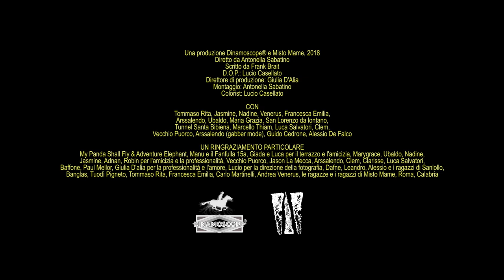Frnkbrt - Lamiera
Una produzione Dinamoscope® e Misto Mame, 2018
Diretto da Antonella Sabatino
Scritto da Frank Brait
D.O.P.: Lucio Casellato
Direttore di produzione: Giulia D'Alia
Montaggio: Antonella Sabatino
Colorist: Lucio Casellato

Mix e master di Robin Morabito

CON
Tommaso Rita, Jasmine, Nadine, Venerus, Francesca Emilia, Arssalendo, Ubaldo, Maria Grazia, San Lorenzo da lontano, Tunnel Santa Bibiena, Marcello Thiam, Luca Salvatori, Clem, Vecchio Puorco, Arssalendo (gabber mode), Guido Cedrone, Alessio De Falco

UN RINGRAZIAMENTO PARTICOLARE
My Panda Shall Fly & Adventure Elephant, Manu e il Fanfulla 15a, Giada e Luca per il terrazzo e l'amicizia, Marygrace, Ubaldo, Nadine, Jasmine, Adnan, Robin per l'amicizia e la professionalità, Vecchio Puorco, Jason La Mecca, Arssalendo, Clem, Clarisse, Luca Salvatori, Baffone, Paul Mellor, Giulia D'alia per la professionalità e l'amore, Lucio per la direzione della fotografia, Dafne, Leandro, Alessio e i ragazzi di Sanlollo, Banglas, Tuodì Pigneto, Tommaso Rita, Francesca Emilia, Carlo Martinelli, Andrea Venerus, le ragazze e i ragazzi di Misto Mame, Roma, Calabria